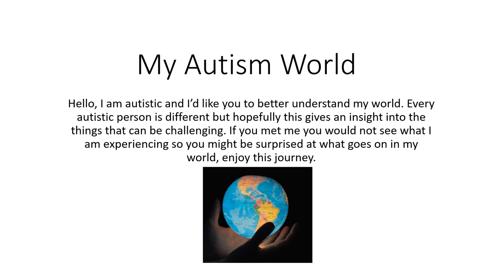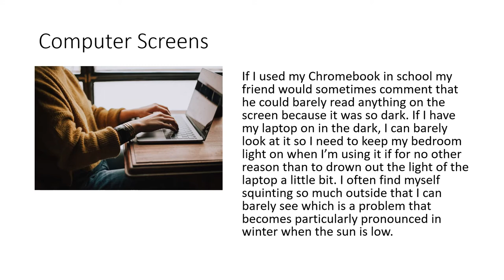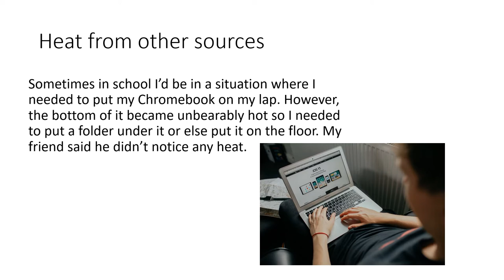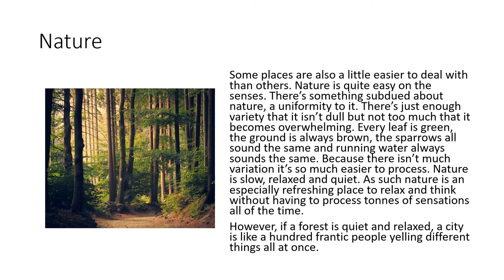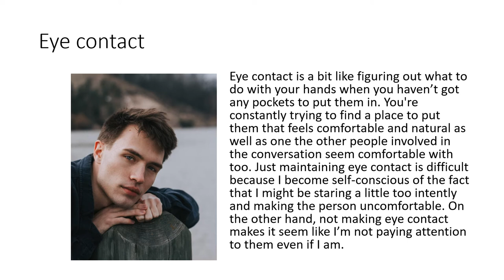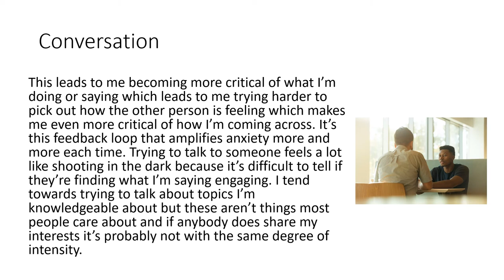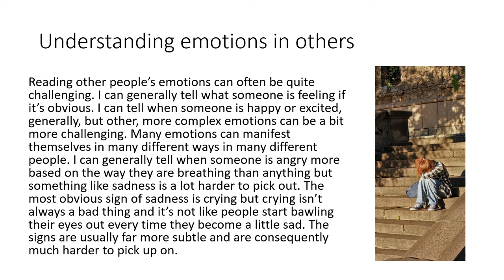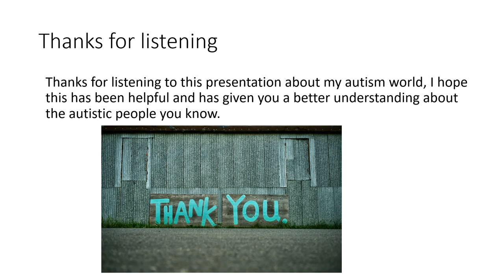My Autism World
The words of an autistic young person describe how they experience the world in terms of sensory issues, eye contact, social exchange and more. An inspiring watch and listen for anyone wanting to understand more about autism.